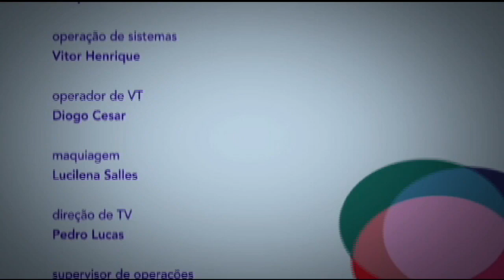70 anos da Declaração Universal dos Direitos Humanos - Educação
A experiência traumática da Segunda Guerra Mundial levou a ONU a adotar, em 1948,a Declaração Universal dos Direitos Humanos, documento que serve de referência para o amplo exercício da cidadania e dos direitos e liberdades básicas de todos os seres humanos.

Em homenagem à celebração de seu aniversário, o Programa Ponto de Vista apresenta a Série “Setenta Anos da Declaração Universal dos Direitos Humanos”.

E para contribuir com a reflexão sobre a importância dessa carta no cotidiano de nossas vidas, o programa recebe Fábio Eon, coordenador de Ciências Humanas e Sociais da UNESCO no Brasil.

Apresentação – Marcelo de França
Direção: Juliano Machado Pires